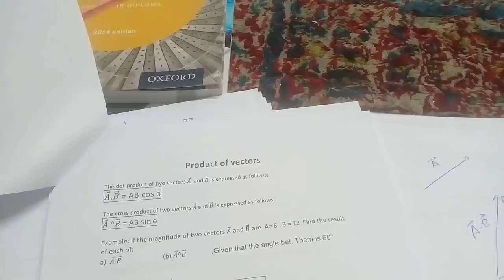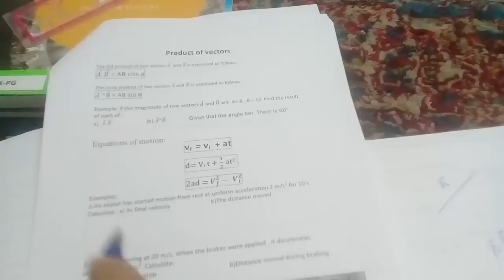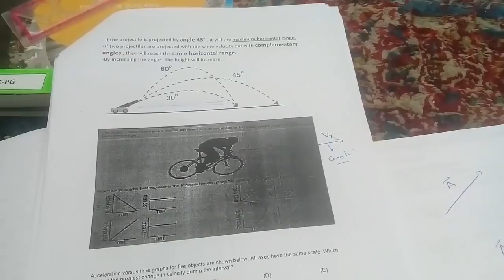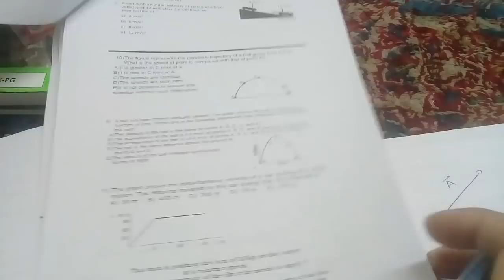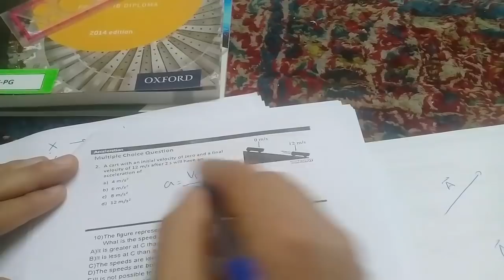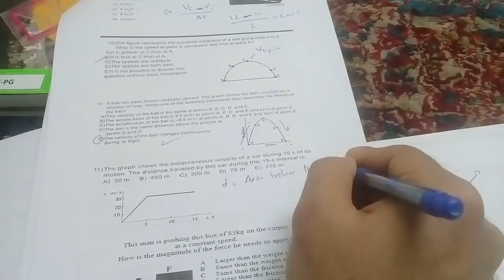مراجعة المنهج في 30 دقيقة Physics 1st sec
فيديوهات الصف الثاني الثانوي الترم الأول